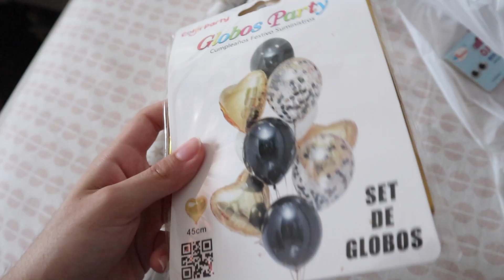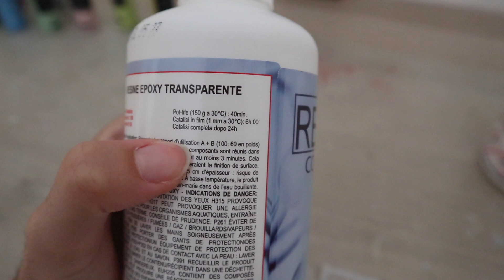UN DIA MUY PRODUCTIVO + MARCAPAGINAS DE RESINA